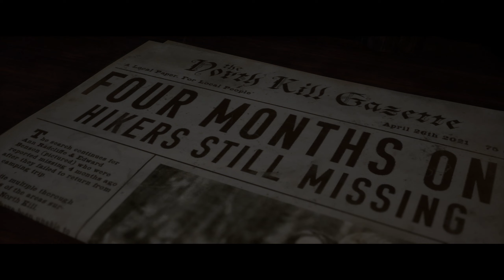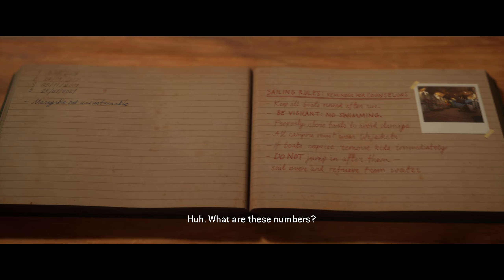TROUBLE IN PARADISE | The Quarry | Part 4 | Let's Play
In this part of The Quarry we are doing Chapter 3 as after the bonfire party It is nighttime and everyone goes their separate ways and the nightmare begins.